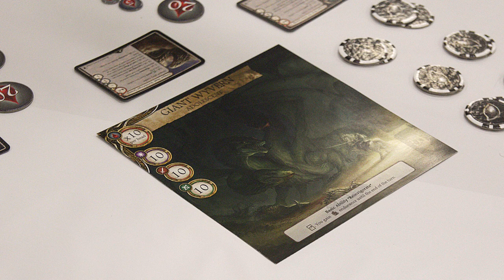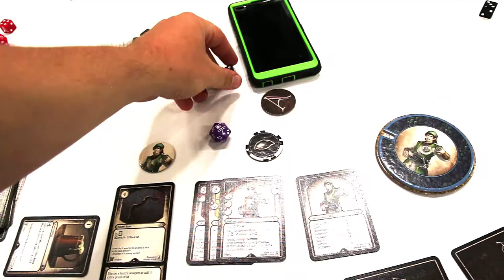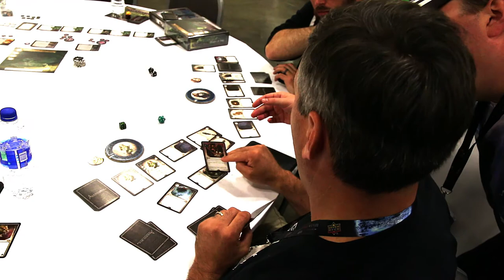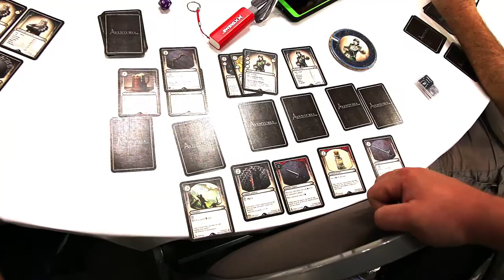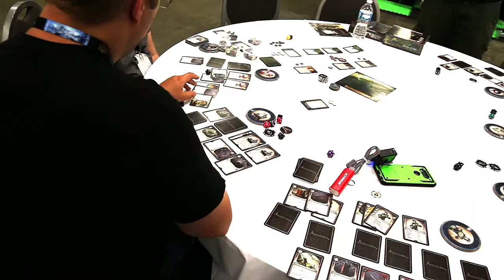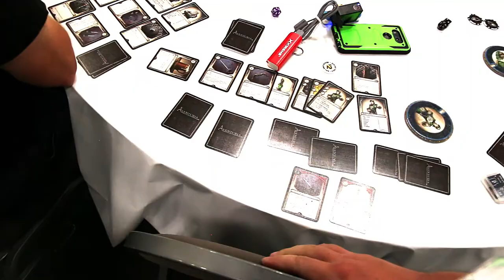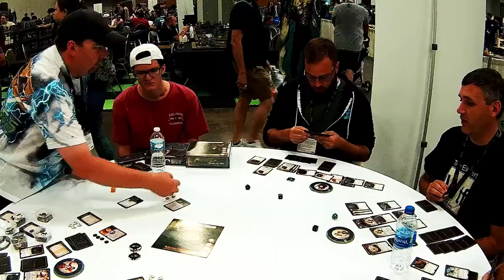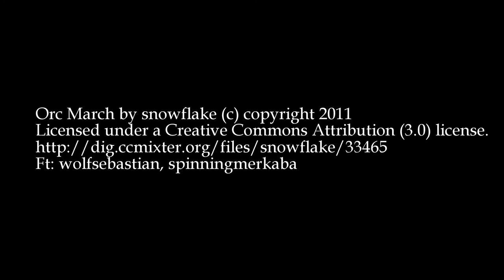Blind Sense Podcast Special - Aventuria: Tears of Fire Part 3 [Final] - Dragon, it's you or US!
This is it! Someone will have to die. ...Someone besides just the batteries in my cameras. And Dragon, your shenanigans made Doug miss out on getting his treasure... Plus there's a whole table of players besides that want to slay you. I wouldn't want to be you right about now.

All our promotions are unpaid and our opinions are still our own.